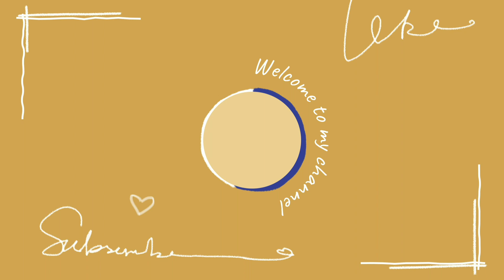Degi biryani recipe 😋.